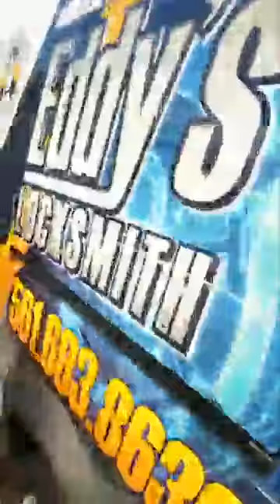BLOW FROM MISS GLOW CAR WASHA ND WAX LOCKSMITH EDDY SHIPEK